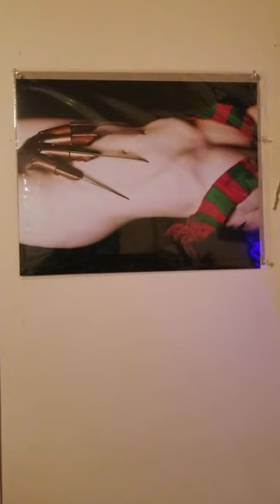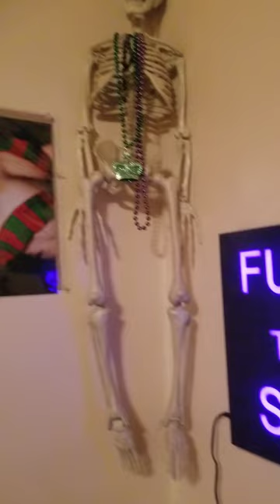horror film art photography @eric richardson photography